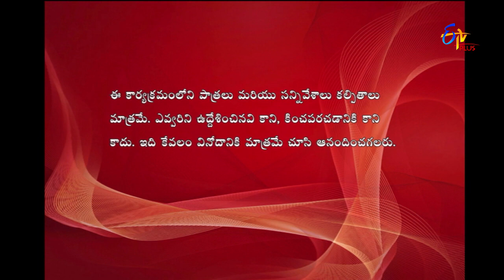Express Raja | Funny Bite 2 | 11th February 2019 | ETV Plus